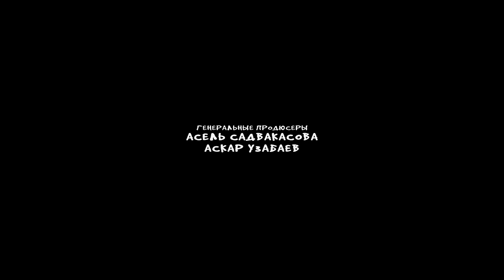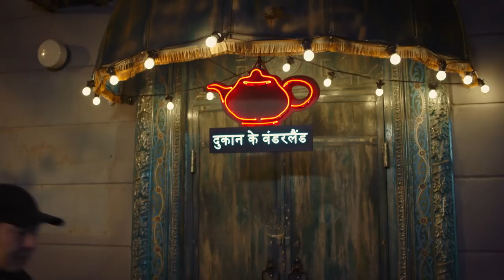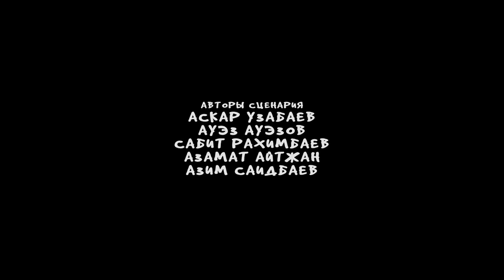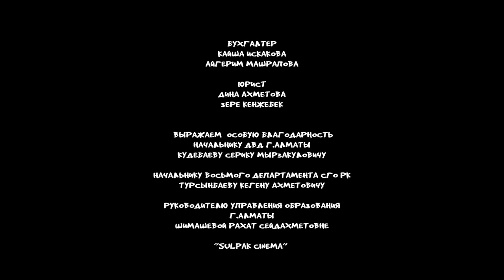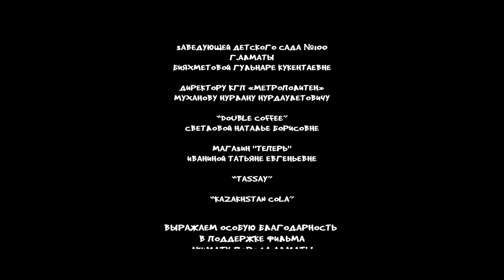Келинка тоже человек